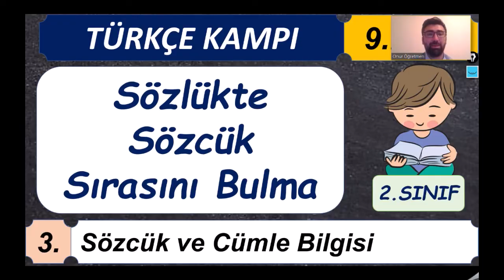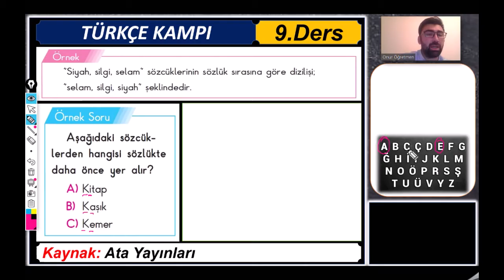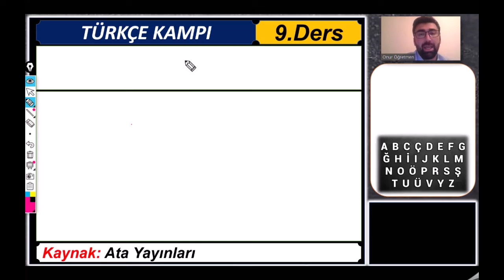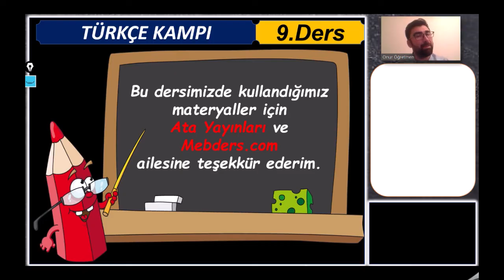2.Sınıf Türkçe 9. Ders : Sözlükte Sözcük Sırasını Bulma